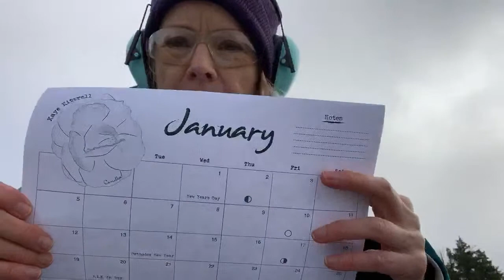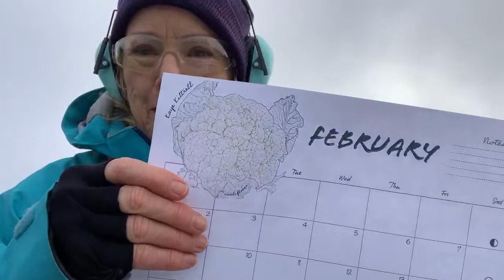Christmas Livestream from the shooting range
Kaye tags along with son Walker to Austin City Clays in Austin, Texas, and tries shooting clays for the first time. Follow her journey as Kaye searches for Late Bloomer garden 2.0. Kaye grows an edible garden in Los Angeles and lives sustainably on the grid.

Kaye's vlog covers gardens, travel, adventure, and interesting people. Please share!